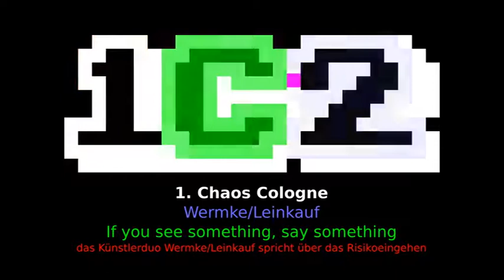Wermke/Leinkauf: If you see something, say something [Audio only]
22.Juli 2014 - Wermke/Leinkauf hissen auf den Türmen der Brooklyn Bridge in New York City zwei "White American Flags". Der Intervention folgen enorme Ermittlungen der NYPD sowie eine breite Medien-Diskussion. Nun sprechen die Künstler exklusiv bei der Chaos.Cologne Konferenz über die von ihnen getroffenen Vorsichtsmaßnahmen bei ihren sorgfältig geplanten Aktionen, und wie sie es schaffen, sie durchzuziehen, ohne geschnappt zu werden.

Wermke/Leinkauf